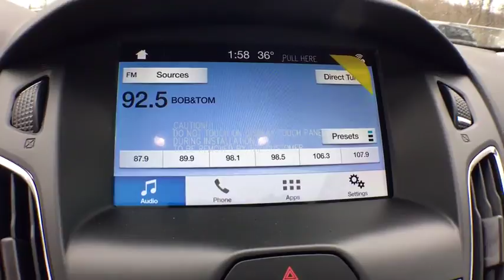2018 Ford Focus Kalamazoo, Paw Paw, Battle Creek, Plainwell, Galesburg, MI 17058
Oxford White New 2018 Ford Focus available in Kalamazoo, Michigan at Seelye Ford. Servicing the Paw Paw, Battle Creek, Plainwell, Galesburg, MI area.

Seelye Ford
3820 Stadium Drive

**We take our internet business very seriously. So we strive to maintain 100% pricing and inventory accuracy. Errors do occur however so please phone or email first to confirm vehicle availability and price. Price excludes tax, title, license, and doc fees; but does include the following rebates, in lieu of any special financing: $4,250 - Retail Customer Cash. Exp. 04/30/2018, $750 - Retail Customer Cash. Exp. 04/30/2018